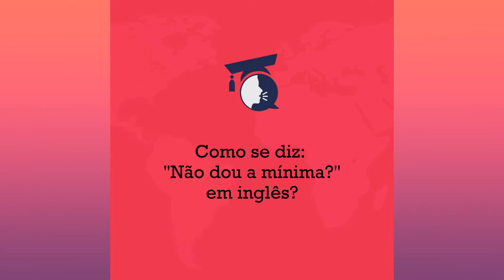Como se diz: "Não dou a mínima!" em inglês?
Assista a aula de depois não esqueça de fazer as atividades!
Para fixar o uso do vocabulário é preciso praticar!
Let's practice!

SE AS ATIVIDADES ACIMA ESTIVEREM PRIVADAS PARA VOCÊ ENTRE NO LINK ABAIXO E CADASTRE PARA RECEBER A CHAVE DE ACESSO.

Se você tem alguma pergunta sobre a aula deixe nos comentários. Será um prazer te ajudar.

See you

Teacher Maureen